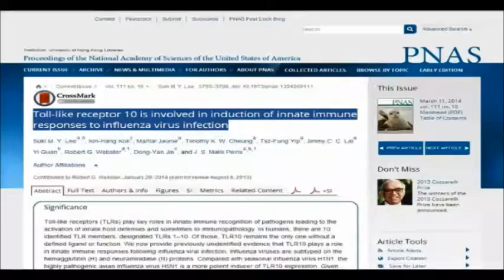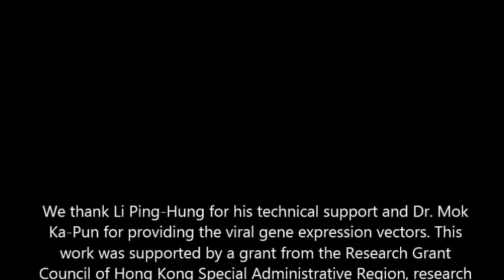Featured Publication: Dr Lee Man Yan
Lee M.Y., Kok K.H., Jaume M.D.A., et al., Toll-like receptor 10 is involved in induction of innate immune responses to influenza virus infection, Proceedings of the National Academy of Sciences of the United States of America. 2014, 111(10): 3793-8.